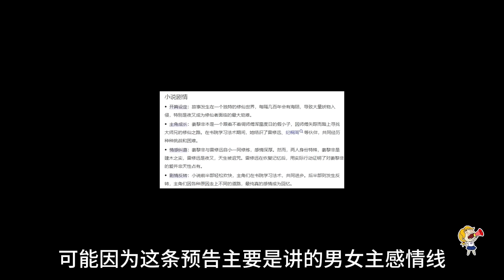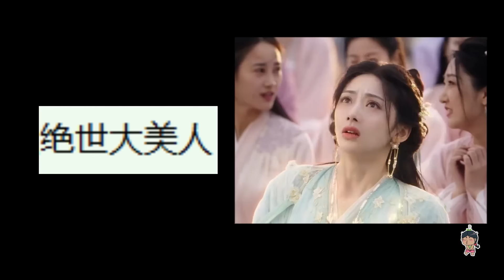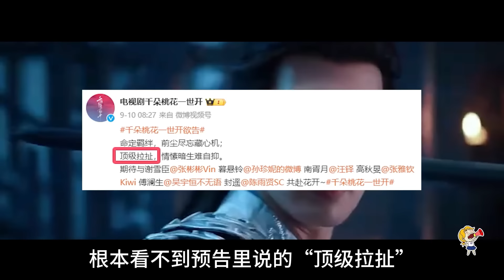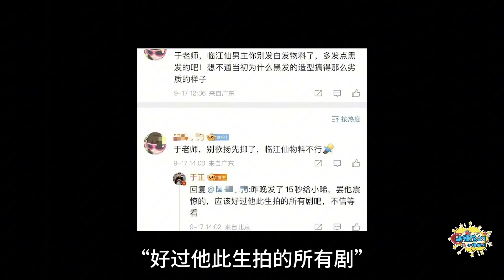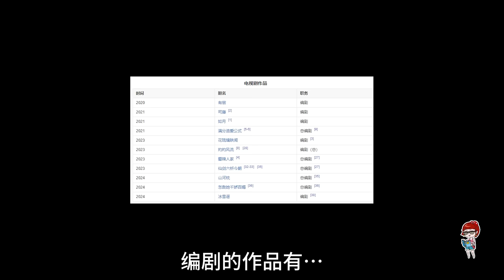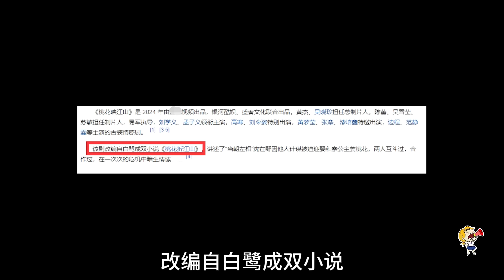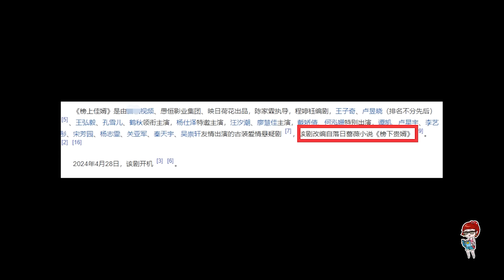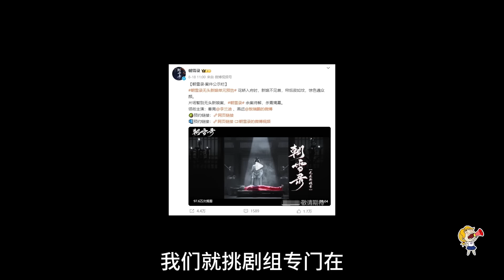【话很多的小姐姐们】是流水线还是大制作！新一轮待播古装剧毒奶？！包的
本期视频所含电视剧预告：
《千香》主演: 宋威龙 / 鞠婧祎
《献鱼》主演: 陈飞宇 / 王影璐
《韶华若锦》主演: 宋威龙 / 包上恩
《漠风吟》主演: 哈妮克孜 / 方逸伦
《千朵桃花一世开》主演: 张彬彬 / 孙珍妮
《七夜雪》主演: 李沁 / 曾舜晞
《临江仙》主演: 白鹿 / 曾舜晞
《仙台有树》主演: 邓为 / 向涵之
《山河枕》主演：宋茜/丁禹兮
《与晋长安》主演：宋轶/丞磊
《书卷一梦》主演: 李一桐 / 刘宇宁
《桃花映江山》主演：刘学义/孟子义
《榜上佳婿》主演：王子奇/卢昱晓
《国色芳华》主演：杨紫/李现
《定风波》主演：王星越/向涵之/陈宥维/何洛洛
《朝雪录》主演：敖瑞鹏/李兰迪
到底哪部值得期待呢？一起来看看吧！